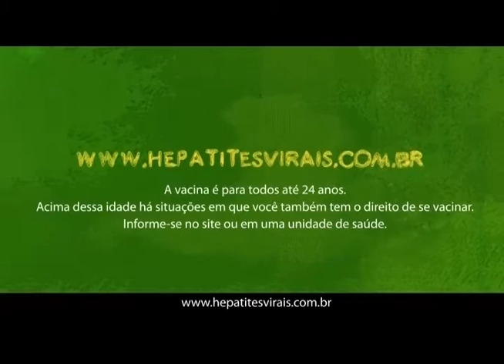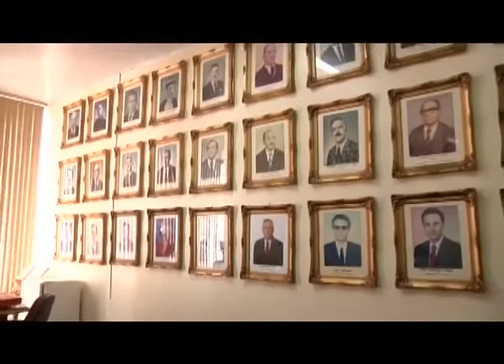10/08 - Câmara Entrevista PROCON - Parte 2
10/08 - Câmara Entrevista PROCON - Parte 2